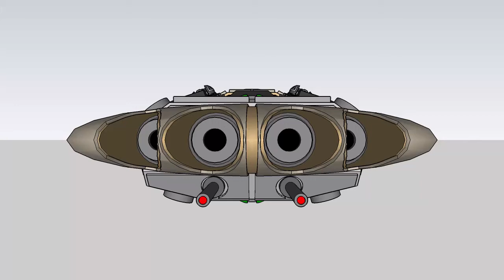Xonnai League: Duio-Class Corvette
Constructed shortly after the united uprisings of various indentured races against the Mega-corporations of the Duro conglomerate, the new line of vessels were a symbol of the newly realised Xonnai League, using technologies from all over the collective territory. The Duio Corvette was planned to be a patrol ship, able to deal with most light pirate vessels with its collection of laser turrets and missiles. The Vessel is also remarkable fast, at the cost of armour, but it makes up for it with a few, but strong hardlight shields.
LENGTH: 50 meters
HEIGHT: 12 meters
WIDTH: 29 meters
ARMAMENT:
4 X Laser Point Defence Turrets
6 X Seeker Missile Launchers